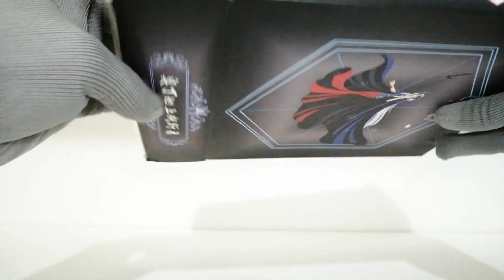Polaris Hilda Alternativa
Del nuevo participante en las marcas no oficiales, NT Models revisamos a Hilda de Polaris.